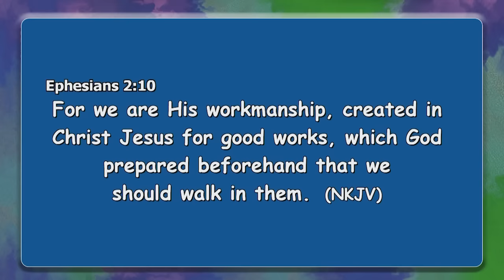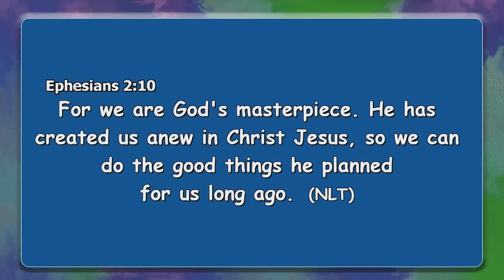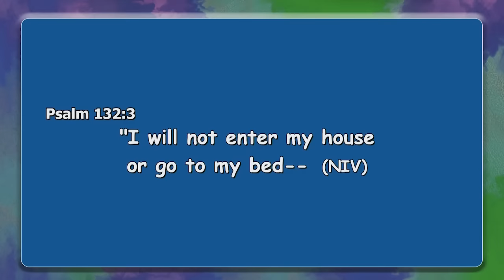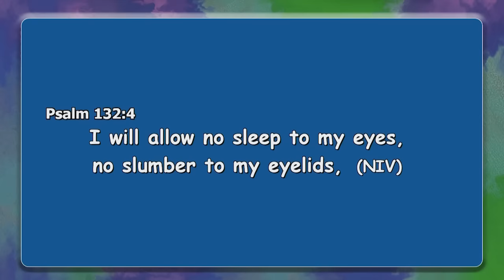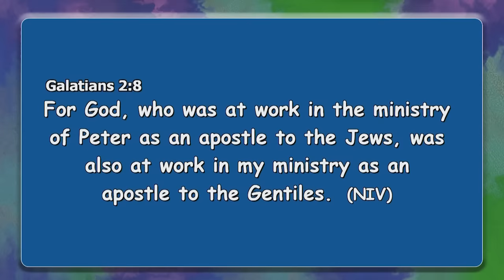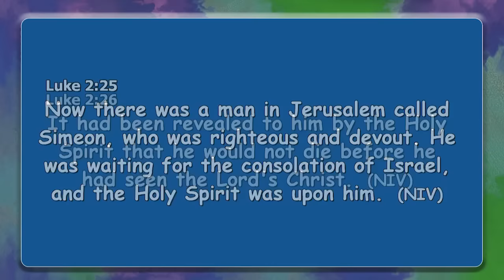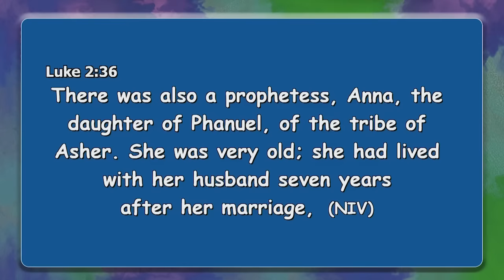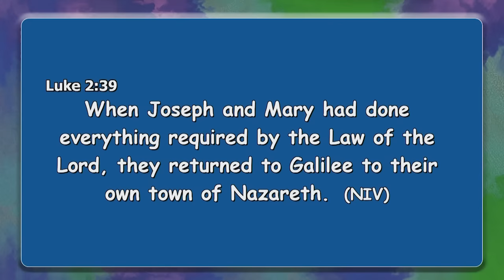WHAT IS YOUR MISSION? || APOSTLE JOHN KIMANI WILLIAM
• Are there things that can come & make you change in your life? Many people later changed because their mission was not defined.
• It is important for you to define your mission.